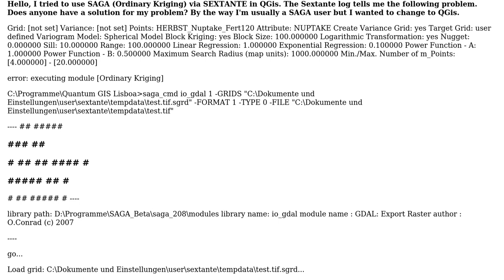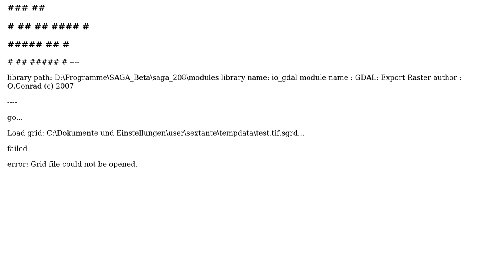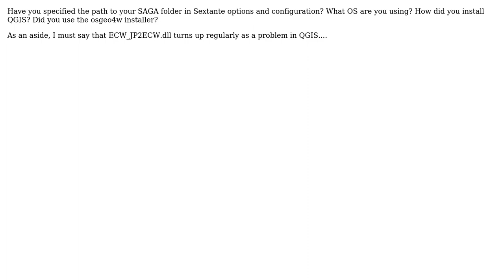GIS: How to use SAGA Kriging in Sextante for QGIS? (2 Solutions!!)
GIS: How to use SAGA Kriging in Sextante for QGIS?

With thanks & praise to God, and with thanks to the many people who have made this project possible! | Content (except music & images) licensed under CC BY-SA | Music | Images & others | With thanks to user SS_Rebelious user Rudi user Pimpel user Pimpel and the Stack Exchange Network Trademarks are property of their respective owners. You are responsible for your own actions.